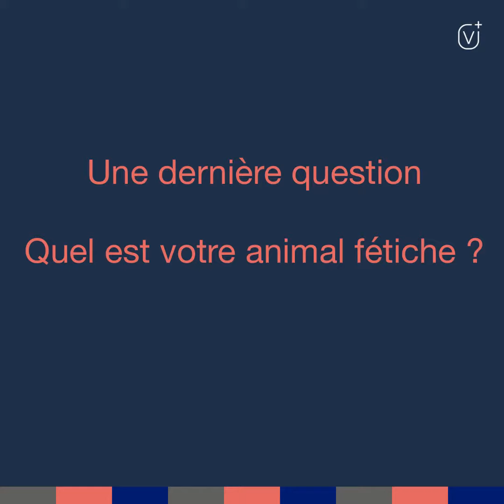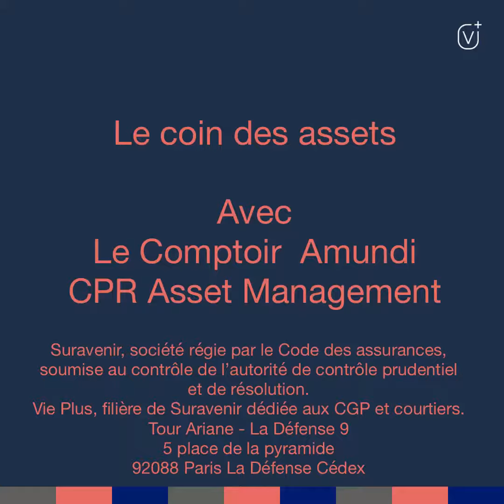[Le coin des Assets] Vincent Roynel Le Comptoir CPR Asset Management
Pour cette nouvelle vidéo du Coin des Assets, nous vous invitons à découvrir Le Comptoir Amundi CPR Asset Management, avec Vincent Roynel, Responsable commercial CGP